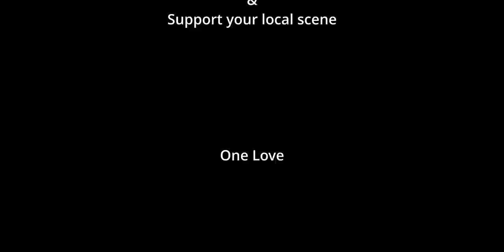BIG BOIS SCENETERVIEW: Martin Borovnik (Viper Room)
Unser erstes Interview mit Mister Viper Room himself: Martin Borovnik.

Wir reden über brisante Themen wie Troubles beim Booking, Rauchverbot und die Do’s and Dont’s der localen Undergroundbands.